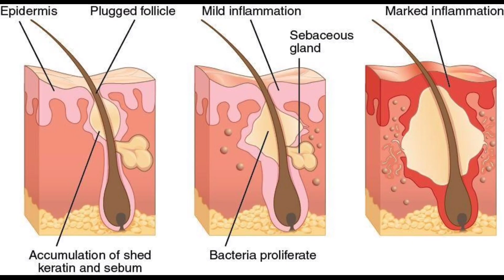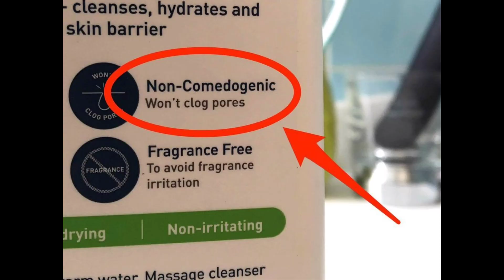Acne - dos and don’ts by dermatologist Dr.Santhiya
Hello friends 🙏 Today’s video is on Acne - Do’s✅ & Don’ts❌

First let’s see about the DON’TS❌👉
1️⃣ Don’t pick on acne (this will spread the bacteria to other areas of face🙎‍♀️which leads to breakout s). Also avoid touching the face🧏‍♀️often & avoid touching the face with dirty hands🤚.
2️⃣ WASHING FACE 👉 Don’t use hot water to wash your face👩 & Don’t wash your face often (more than two times) 👉 this both will strip out the natural oil which results in rebound secretion of more⏫sebum/oil.
3️⃣ Don’t rub or scratch the face👩with physical exfoliant, this will also spread the acne causing bacteria to other areas of face.
4️⃣ Don’t sleep with your make up on👰‍♀️this will clog the pores & leads to breakout s.
5️⃣Dont apply oil overnight to your scalp💆‍♀️. Apply oil 1 hour before bathing🧖‍♀️🛁.
6️⃣ Avoid dairy products (milk 🥛🎂🍰, ghee, panner, butter), sweets🍩🍭🍬& junk foods🍟🍕🍔in your diet.
DO’S 👉
1️⃣ Always use a mild cleaner twice a day🌅.Facewashes  containing salicylic acid, benzoyl peroxide can be used.
2️⃣ Always wear your sunscreen🧴preferably gel based sunscreen. Check your cosmetics for non comedogenic label✉️.
3️⃣ Change your pillow cover🛏& bed sheets 🛌 twice a week.
Thank you friends 🙏 Let’s catch up in next video..

Presented by
Dr.Niranjan Prabhakar
MBBS- Madurai medical college
MD-Government medical college and hospital
DNB-National board of education
EMPH- University of Virginia (Europe)

Clinic address:
BREATH EASY CLINIC
Asthma, allergy and lung care
256 J/5 Bye pass Road
Bethaniyapuram
Madurai-625 010

I'm on Instagram as ninjapulmonologist. Install the app to follow my photos and videos.

Specialised in:
1.Asthma
2. COPD
3. Interstitial lung disease
4. Lung cancer
5.Tuberculosis and post tuberculosis
6. COVID and post COVID
7. Pneumonia
8. Pleural effusion
9. Obstructive sleep apnea
10.pulmonary vascular disorder
11.pneumothorax
12.in treating long term shortness of breath , wheezing and cough
13. Pulmonary edema
14.allergic rhinitis